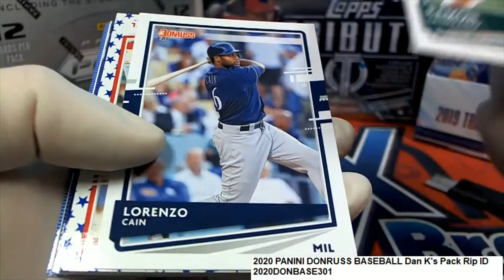2020 PANINI DONRUSS BASEBALL Dan K's Pack Rip ID 2020DONBASE301